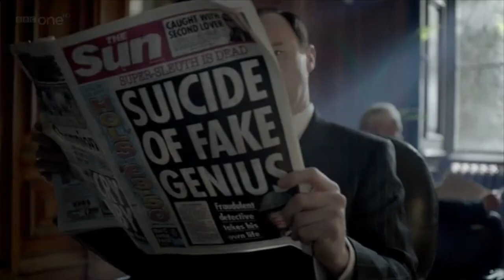Sherlock - The Reichenbach Fall - I Will Never Die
Reichenbach is my favourite episode so far, don't shoot me please i just really love it xD Even though I cry every time

Also this song is AMAZING!

Using my new software!

DELTA RAE- I WILL NEVER DIE.